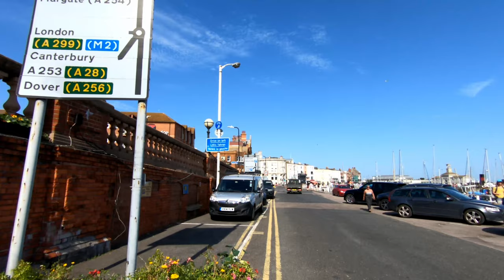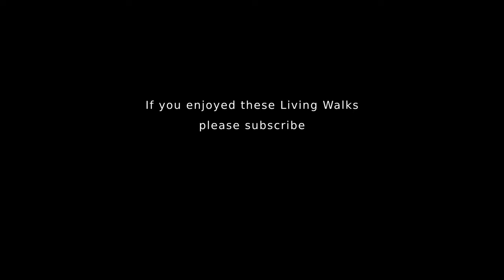[4K] Ramsgate Walk 2020 - Royal Harbour Marina and Ramsgate Main Sands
Join us for this 4k 60FPS first-person perspective Ramsgate walking tour. Filmed in August 2020.
Due to Covid, British beaches today are busier than normal, and we'll see this in our Ramsgate walk. We'll also see the thriving, trendy bars and cafes that line the Royal Harbour Marina,

Today, Ramsgate is known for having the only Royal harbour in the United Kingdom - The Royal Harbour Marina, and for it's Blue Flag awarded beach, Ramsgate Main Sands.

But it was also one of the historic Cinque Ports, and it played a vital role in the evacuation of Dunkirk in 1940, when hundreds of small boats gathered here to set sail to rescue British Forces trapped on the Dunkirk beaches.

Ramsgate has also had some famous visitors - St Augustine landed here in 597AD, and Vincent Van Gogh lived in Ramsgate when he was 23.